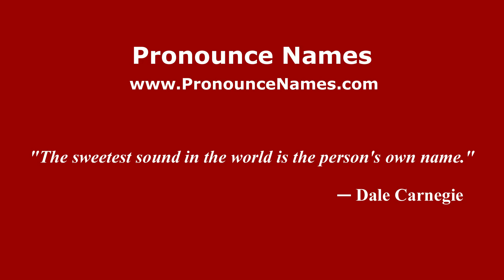How to pronounce Las Pozas (Mexico/Mexican Spanish) - PronounceNames.com